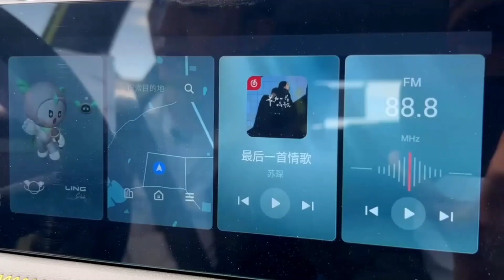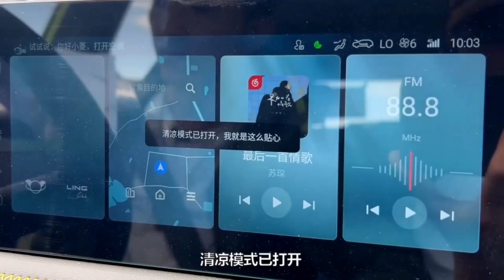GEBRAKAN WULING ‼️ LUNCURKAN MOBIL SUV HARGA MERAKYAT | HR-V & CRETA K.O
car new 2023,
car news update,
car news today,
rivew mobil,
review mobil,
review mobil listrik wuling,
review mobil listrik
review mobil pajero sport 2022,
review mobil avanza terbaru 2022,
review mobil tesla,
review mobilio 2022,
review mobil innova venturer 2022,
review mobil alphard terbaru 2022,
review mobil agya, ini
rivew offroad,
review offroad,
velar review off road,
review rc offroad murah,
review mobil offroad,
review rc offroad,
offroad crocs review,
review mobil offroad pak syamsir,
review mobil offroad 4x4 extreme indonesia,
review rc offroad 4x4 indonesia,
review mobil offroad tubular,
review bengkel mobil offroad alto dan full modif,
offroad bumblebee review,
bilstein 5100 offroad review
mobil baru 2023,
mobil baru 2023 indonesia murah,
mobil baru 2023 dibawah 200 juta,
mobil baru 2023 murah,
mobil baru 2023 toyota,
mobil terbaru 2023 suzuki,
mobil terbaru 2023 honda,
mobil terbaru 2023 harga,
mobil terbaru 2023 termurah,
mobil baru 2023 indonesia,
mobil baru 2023 masuk indonesia,
mobil baru 2023 di indonesia,
mobil baru avanza 2023,
mobil terbaru agya 2023,
mobil baru raffi ahmad 2023,
mobil baru yang akan keluar 2023,
harga mobil ayla baru 2023,
harga mobil avanza baru 2023,
mobil agya baru 2023,
mobil baru yang akan keluar tahun 2023,
mod mobil terbaru 2023 bussid,
bocoran mobil baru 2023,
harga mobil brio baru 2023,
mobil baru cdid 2023,
calon mobil baru 2023,
mobil calya baru 2023,
harga mobil calya baru 2023,
mobil baru daihatsu 2023,
mobil terbaru 2023 di indonesia murah,
mobil suv terbaru 2023 di indonesia,
mobil mpv terbaru 2023 di indonesia,
mobil lcgc terbaru 2023 di indonesia,
mobil listrik terbaru 2023 di indonesia,
mobil pajero terbaru 2023 di indonesia,
mobil daihatsu terbaru 2023 di indonesia,
mobil suzuki terbaru 2023 di indonesia,
mobil sedan terbaru 2023 di indonesia,
daftar mobil baru 2023,
mobil baru di iims 2023,
mobil baru fortuner 2023,
mobil fortuner keluaran baru 2023,
game mobil baru 2023,
harga mobil gran max baru 2023,
mobil baru honda 2023,
mobil baru hyundai 2023,
mobil avanza terbaru 2023 harga,
mobil rush terbaru 2023 harga,
mobil innova terbaru 2023 harga,
daftar harga mobil baru 2023,
mobil honda baru 2023,
harga mobil baru tahun 2023,
harga mobil l300 baru 2023,
harga mobil baru toyota 2023,
mobil baru harga murah 2023,
harga mobil baru termurah 2023,
mobil baru suzuki 2023 indonesia,
mobil baru toyota 2023 indonesia,
mobil baru lcgc 2023 indonesia,
mobil suzuki terbaru 2023 indonesia,
mobil toyota terbaru 2023 indonesia,
mobil daihatsu terbaru 2023 indonesia,
mobil innova baru 2023,
mobil baru iims 2023,
mobil baru januari 2023,
mobil baru 100 jutaan 2023,
mobil baru keluaran 2023,
mobil kecil baru 2023,
kredit mobil baru 2023,
mobil keluaran baru 2023,
mobil listrik baru 2023,
mobil terbaru 2023 murah,
mobil baru mitsubishi 2023,
mobil rush terbaru 2023 music life,
mobil model baru 2023,
mobil baru mazda 2023,
review mobil baru 2023,
mobil baru pajero 2023,
mobil rush terbaru 2023 part 1,
modifikasi mobil terbaru 2023 part 2,
modifikasi mobil terbaru 2023 part 1,
modifikasi mobil terbaru 2023 part 3,
modifikasi mobil terbaru 2023 part 2 (7.31),
modifikasi mobil terbaru 2023 part 4,
modifikasi mobil terbaru 2023 part 3 (7.31),
modifikasi mobil terbaru 2023 part 1 (8.02),
mobil baru rush 2023,
mobil baru rilis 2023,
mobil terbaru rush 2023,
mobil baru toyota rush 2023,
harga mobil baru rush 2023,
rilis mobil baru 2023,
mobil baru suzuki 2023,
mobil baru suv 2023,
mobil terbaru sigra 2023,
mobil baru 7 seater 2023,
mobil suv baru 2023,
mobil baru tahun 2023,
mobil baru termurah 2023,
harga mobil baru th 2023,
mobil truk baru 2023,
mobil terbaru murah 2022,
mobil terbaru murah,
mobil baru wuling 2023,
mobil terbaru wuling 2023,
mobil rush terbaru 2023 warna hitam,
10 mobil baru 2023,
mobil baru tahun 2022,
mobil terbaru di tahun 2022,
review mobil terbaru 2022,
daftar mobil terbaru 2022,
deretan mobil baru 2022,
mobil satu triliun,